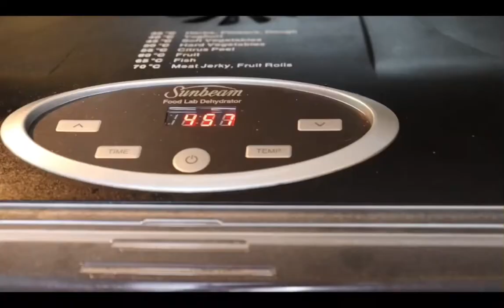Restaurant Hack | Garnish | Crunchy Tapioca Pearl cracker| Squid Ink| Chipotle | Beetroot |seaweeds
Tapioca is a starch extracted from the roots of the cassava plant. You can try this at home as a vegetarian healthy snack.

Tapioca crunchy is made out of Tapioca pearl,
and boiled and dehydrated make into crunchy You can make any variety by adding flavour such as, Seaweeds, chipotle, beetroot, squid ink, wasabi and more. Mostly High In restaurant use a piece of cassava cracker add into a component of a dish.